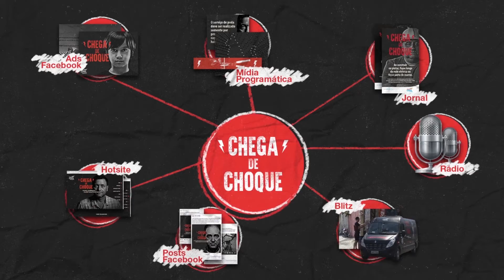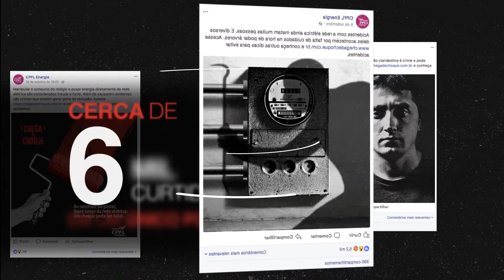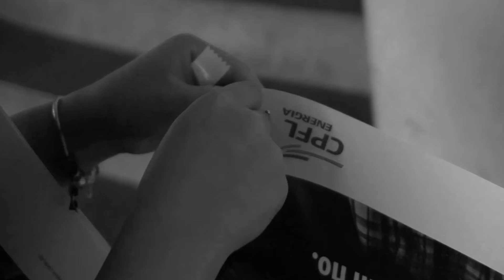CPFL Energia | Campanha Chega de Choque